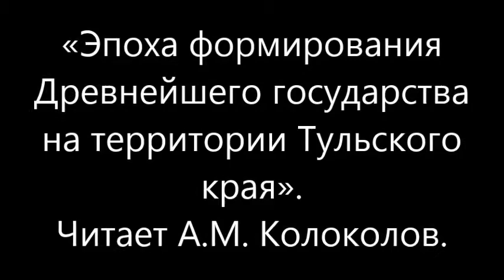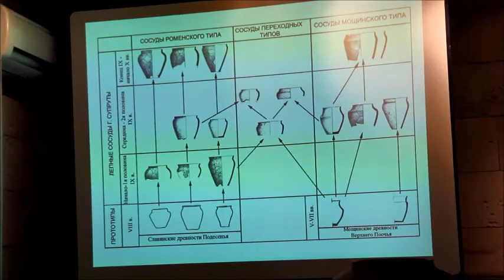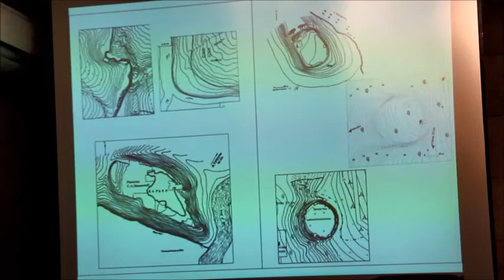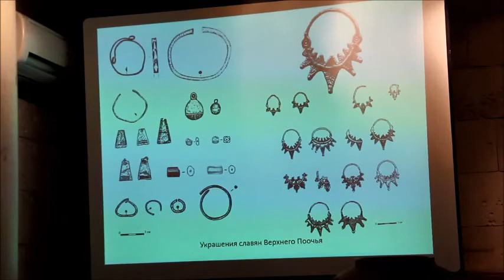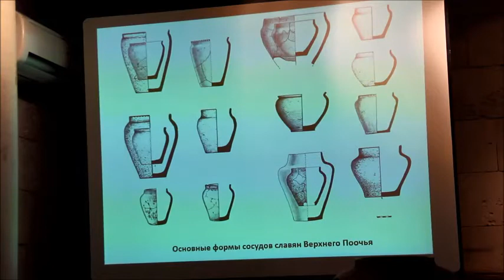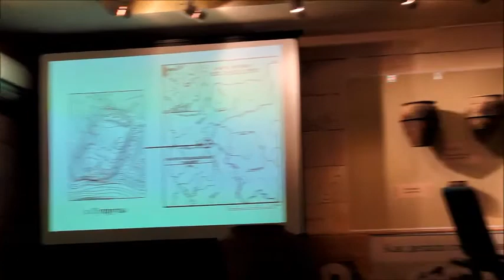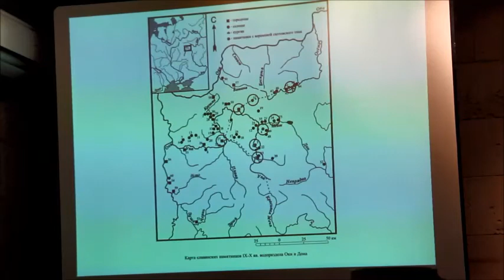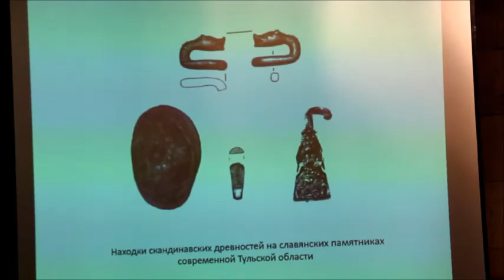Лекция «Тульский край в эпоху формирования древнерусского государства»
Лекция знакомит с этапом славянского освоения территории современной Тульской области на рубеже I – II тысячелетий нашей эры. Читает научный сотрудник отдела археологических исследований музея-заповедника «Куликово поле» Александр Колоколов.